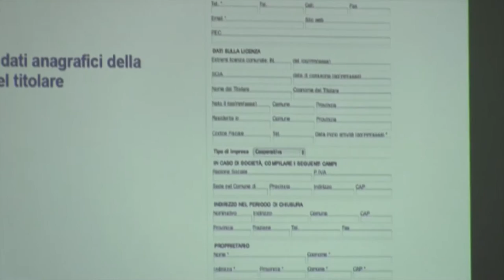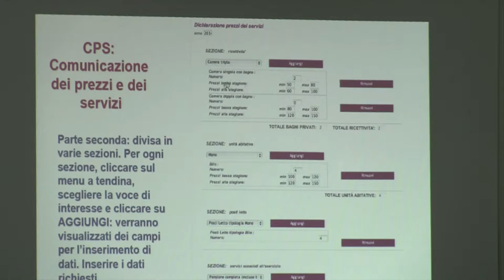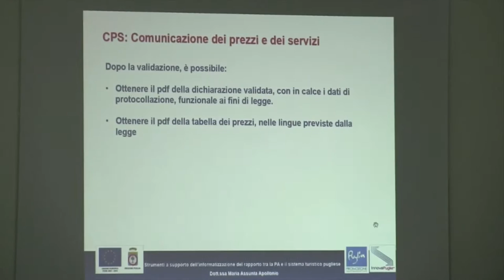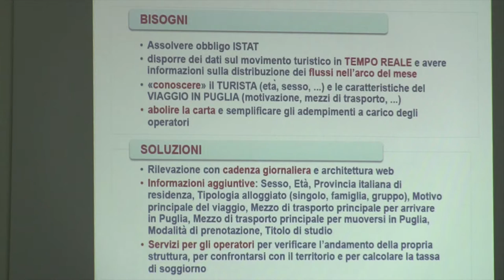Guida pratica per l'utilizzo di SPOT e DMS - Apollonio (parte 5)